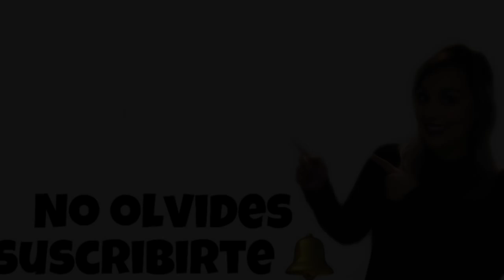MI PARTO || Nacimiento de mi Pequeño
Buenos días ☀️ mi parto con epidural + cesaría, me explayo y me enrollo lo mas grande y os lo cuento todo..

Todo empezo el 20 de Julio del 2017 las primeras contracciones  y hasta el 22.07.17 no le tuve en mi brazos a la cosita mas bonita de mundo, mi tesoro, mi vida, mi todo.
Después de 20meses he pasado por momento maravillosos y momentos no tan maravilloso, desde el minuto uno te cambia la vida, pero os aseguro k lo buenos momentos superan a los malos.

 Este vídeo NO está patrocinado por ninguna de las marcas mencionadas en el. Todos los productos mencionados son míos. Podéis utilizar los enlaces  mencionados sin ningún coste alguna, por ello obtengo un pequeño porcentaje de la venta. La honestidad es clave en mi cana

Twiter : @sheiiliina231
21 Buttons : sheiiliina23